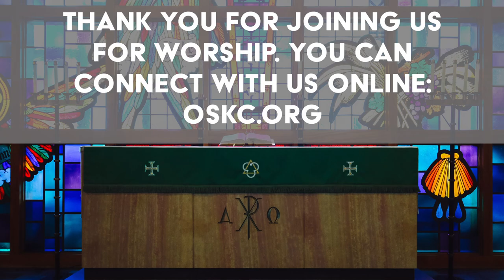The Good Book: Sharing the Book - Dr. Mendedo